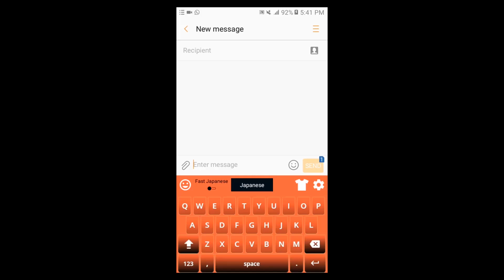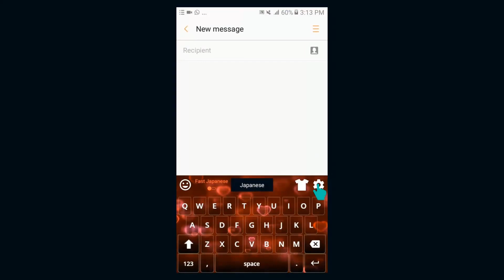Japanese Keyboard for Android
Ever wondered how to write Japanese in android? Japanese English Keyboard app lets you do Japanese keyboard typing easily.

EASILY TEXT OR TYPE IN JAPANESE

Whether you know native Japanese language or not; Using Japanese English themed keyboard you can not only type in Japanese but also type in English. While typing in English our smart English to Japanese translation feature converts words/alphabets/text from English to Japanese in a jiffy. This embedded translation feature makes Japanese to Japanese chat or English to Japanese texting easier and faster than ever.